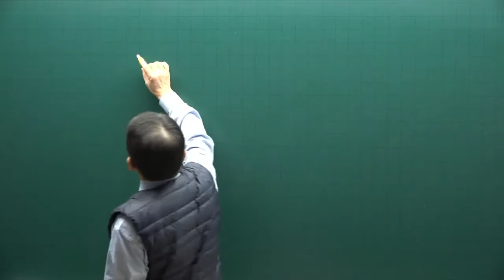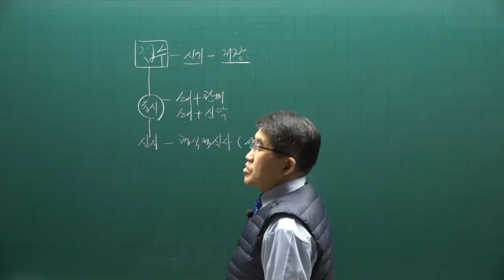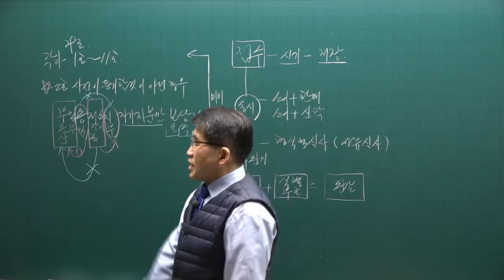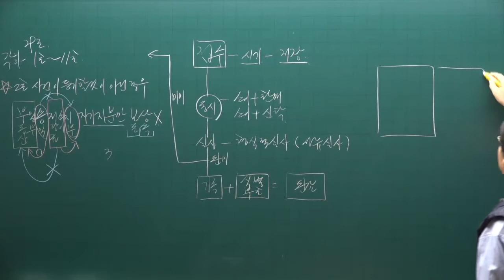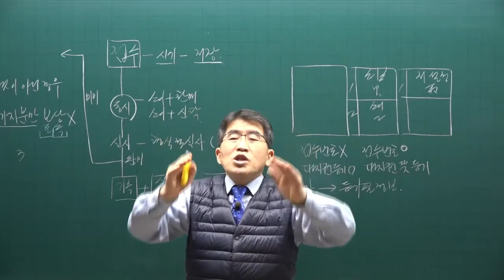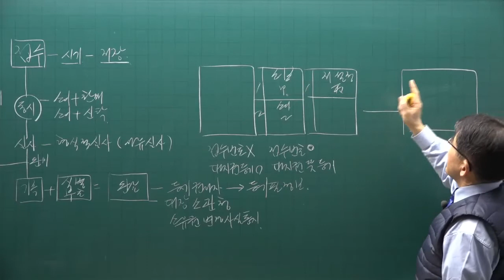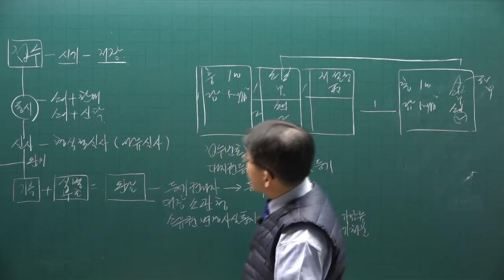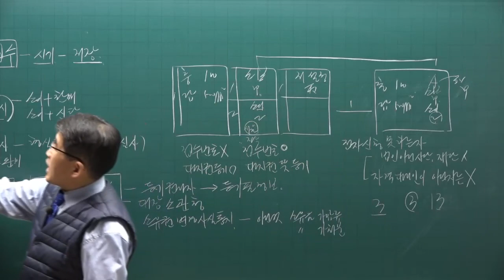[공전무] 2022년 공인중개사 공시법 이론완성 25강